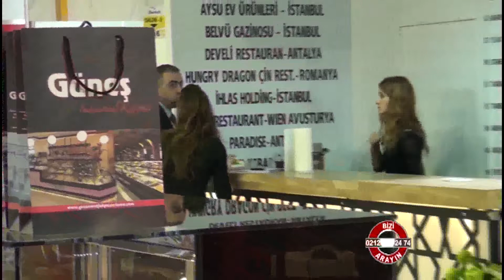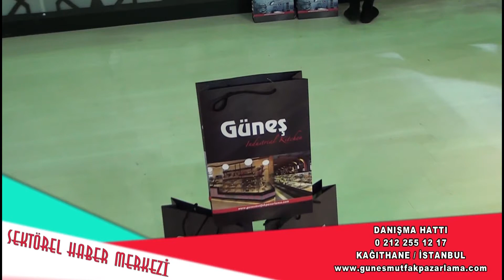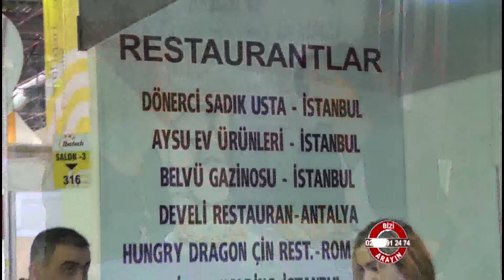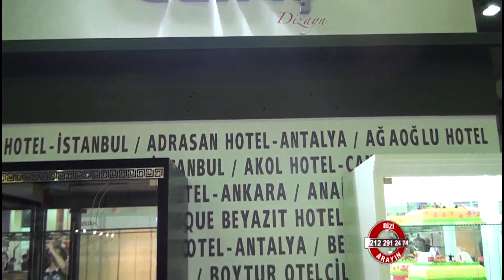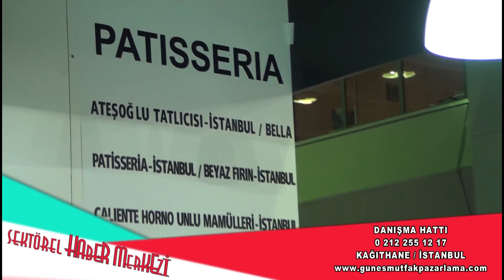Güneş Mutfak Cihazları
Güneş Mutfak Cihazları hakkında bilgi sahibi olmak için videoyu inceleyebilirsiniz